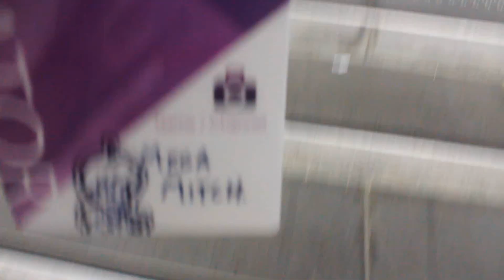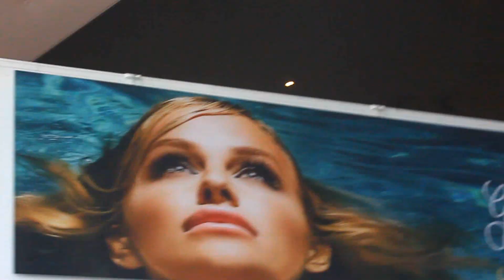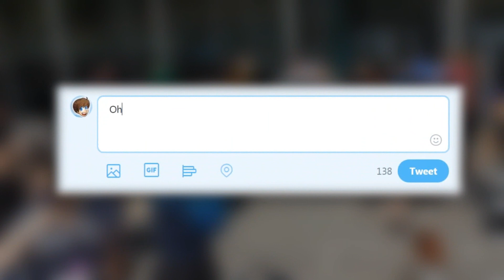TheOdd1sOut Stole My Popcorn! - VidCon AUS 2017 Highlights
Thanks to all the people who made the VidCon Australia weekend wonderful.